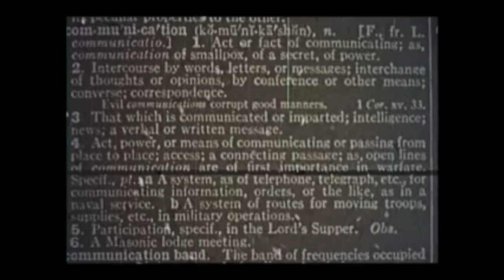The Diary (2015) Film by Fred L'Epee and Jean-Baptiste Lozach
Film by Fred L'Epee and Jean-Baptiste Lozach

"Every day, every week, every month. Our breath is still alive till the end of time. Living the flapping wings beyond to our pulsations. A few pieces of open sky. Covered by the silence of each others. At each step; we're walking through the wind, when the blood flows in time. Like an ephemeral diary".

CREDITS:
Camera and Editing: Fred L'Epee

Screenplay: Jean-Baptiste Lozach

Music soundtrack:
Barghsdn (Ángel Sánchez Cervera) & Globoscuro (Emiliano Pietrini)
Album: "Phobias" (Hortus Conclusus Records 2015)
Titles: "Chronomentrophobia", "Eosophobia"

Executive producer: Fred L'Epee
Co-producers: Ed Alvarado and Jean-Baptiste Lozach

Attribution-NonCommercial-NoDerivs
CC-BY-NC-ND